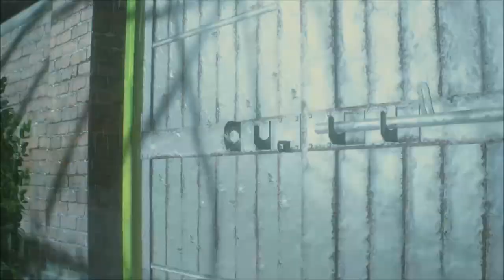le roman du galbage chapitre 6 et 7